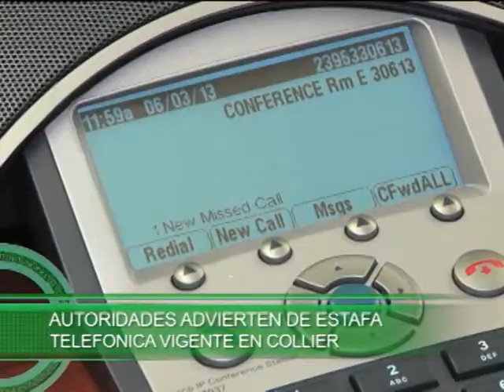DAD NEWS THU AUG 1 2013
- COMPARECE EN CORTE HOMBRE QUE ROBO CAMIONETA Y GENERO PERSECUCION
- BUSCADO E IDENTIFICADO RESPONSABLE DE ROBO DE UN BANCO EN COLLIER
- AUTORIDADES ADVIERTEN DE ESTAFA TELEFONICA VIGENTE EN COLLIER
- HOMBRES DE LEE ENFRENTAN CARGOS POR SEXO CON ANIMALES EN LEE
- ENTRA EN OPERACIONES NUEVO HELICOPTERO DE EMERGENCIAS
- PREMIO GORDO DE LA LOTERIA DE LA FLORIDA SUBE A 45 MILLONES